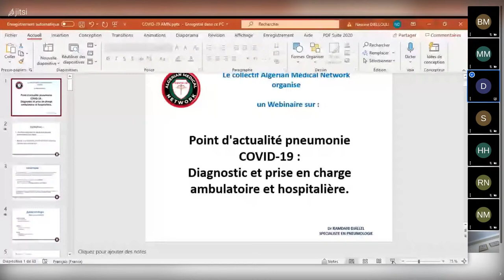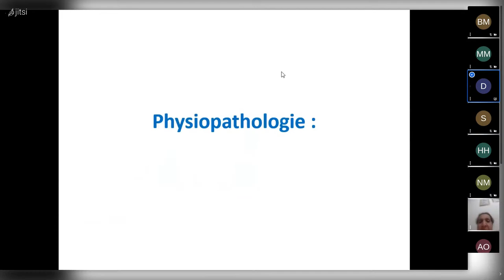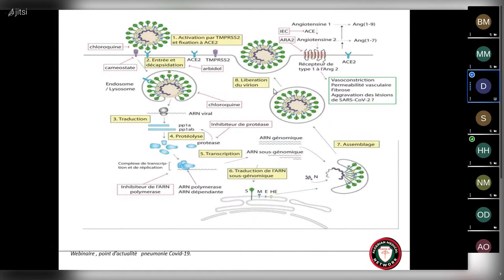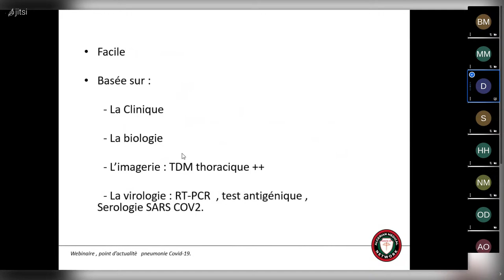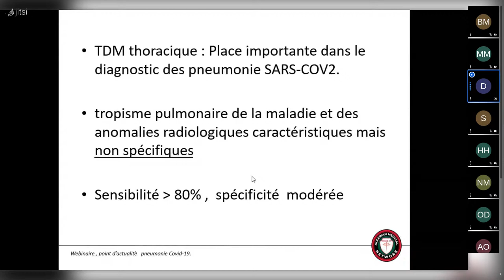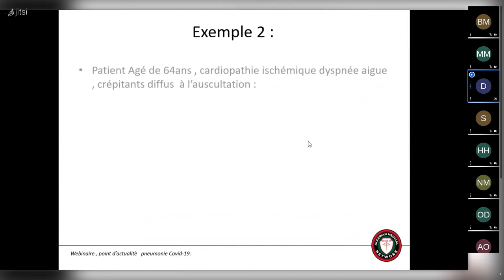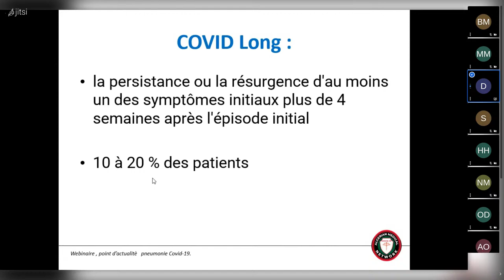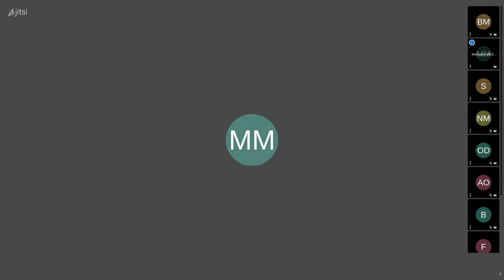Diffusion en direct de Algerian Medical Network